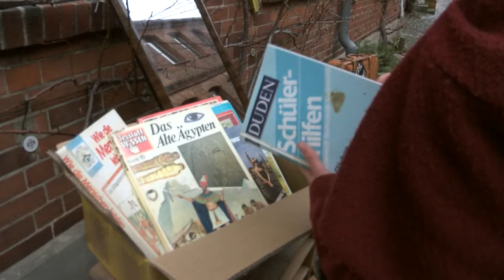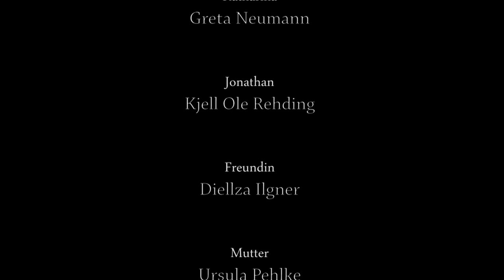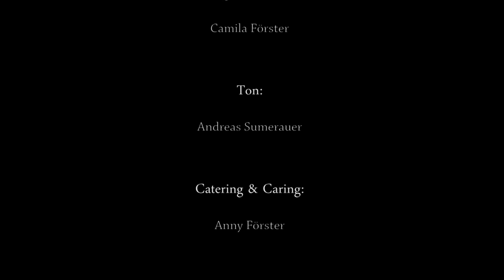Mir Gegenüber - Kurzfilm von Julian Förster - Short Film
Dieser Film entstand im Rahmen meiner Jahresarbeit in der 12. Klasse der Freien Schule Hitzacker. Der Film ist eine komplette Eigenproduktion, d.h. ich bin für alle Inhalte selbst verantwortlich. Ich habe das Drehbuch geschrieben, Kamera und Regie geführt und den Film geschnitten. Auch die Musik wurde von mir komponiert.
Vielen Dank nochmal an alle, die diesen Film möglich gemacht haben!

Auszeichnungen:
-1. Platz der Niedersachsen Filmklappe 2016
- 1. Platz Rundfunkpreis Mitteldeutschland 2016
- 1. Platz der Uelzener Filmtage 2016
- 1. Platz der Heide-Wendland Filmklappe 2016
- 2. Platz des Jugendvideopreis Sachsen-Anhalt 2016